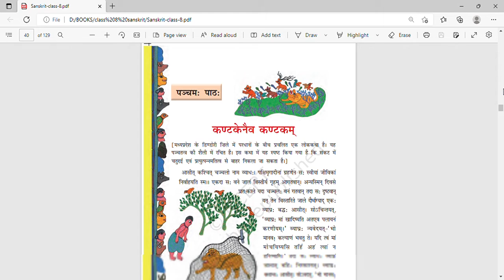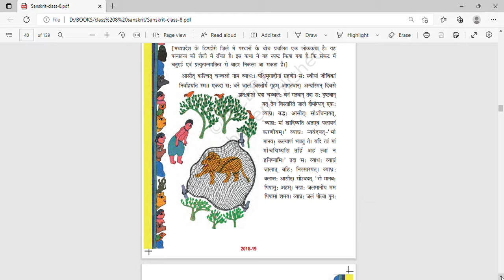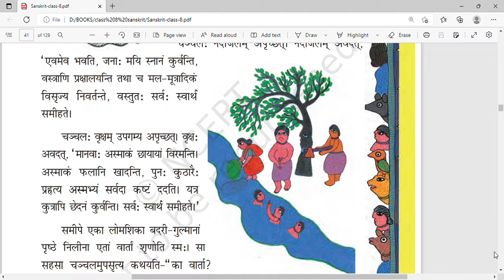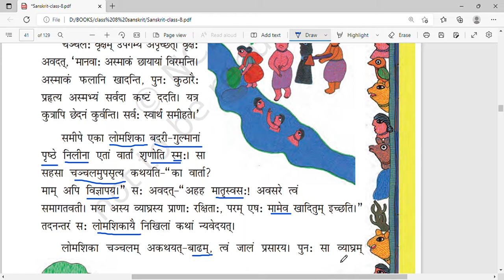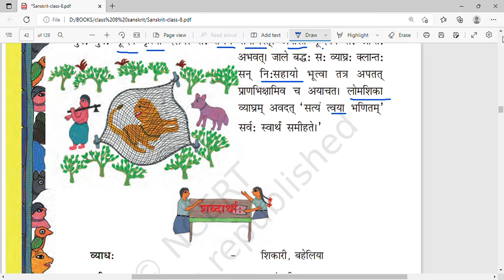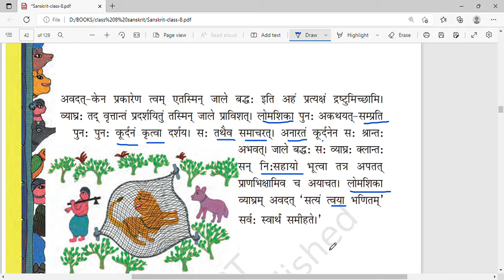Class 8 /Sanskrit /Chapter 5/ part -2/ by Mr Phool Chand Verma sir